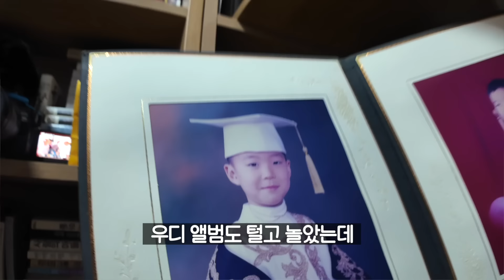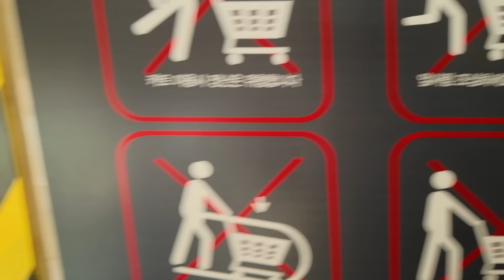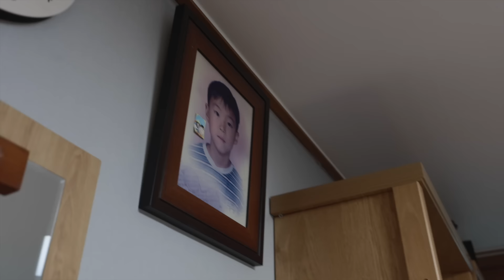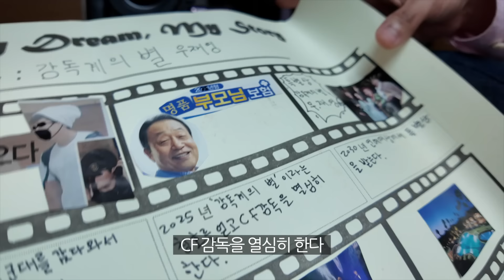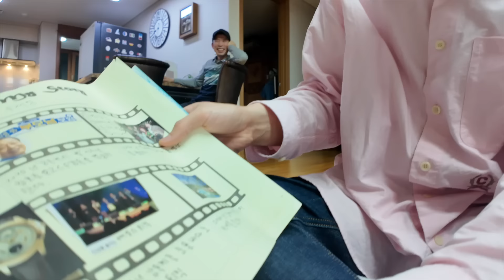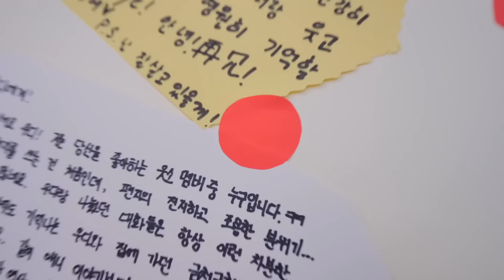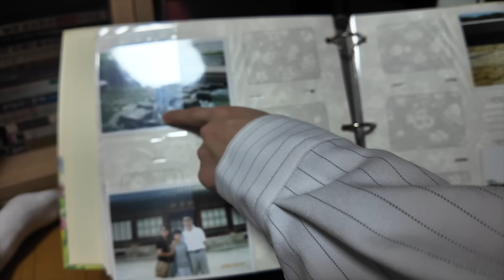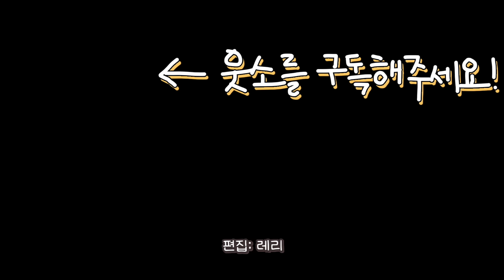비밀이 많은 친구 집가서 과거 털기ㅋㅋㅋㅋ 아버지 증언까지?!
정말 신세졌습니다..! 어머님 아버님 너무 감사드립니다 💕